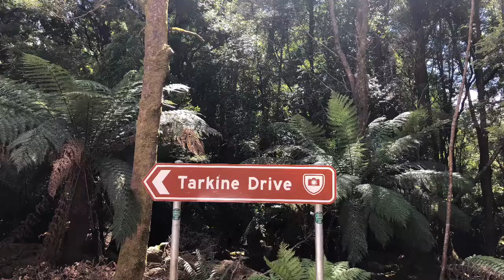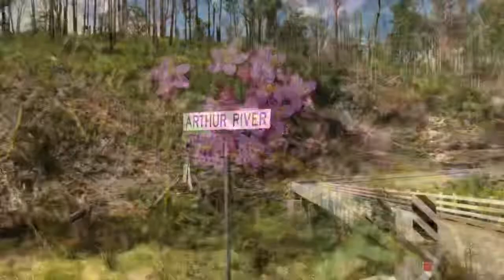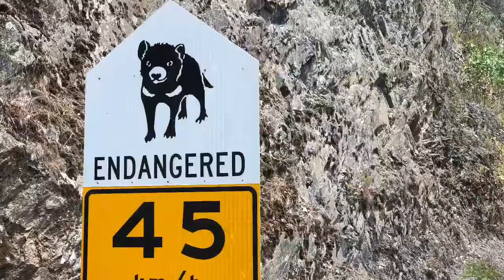Vlog 26 Tarkine Drive Part 1